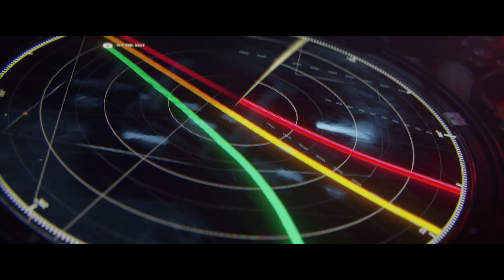Is Arc Raiders Genre Switch a Good Move?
In this video I am going over the recent news of Arc Raiders changing their genre from strictly a Coop Looter Shooter to a Extraction style shooter. I give my thoughts on how I feel about the changes and what I think the future of this game will be.